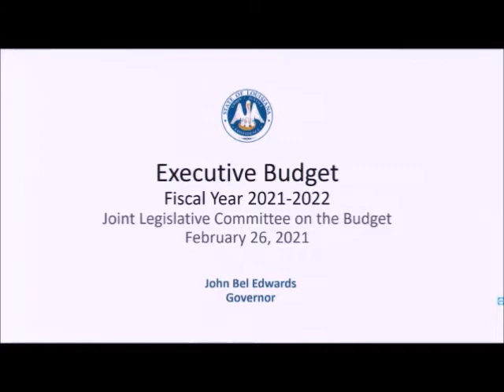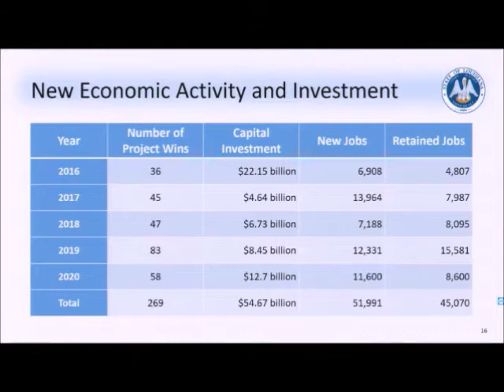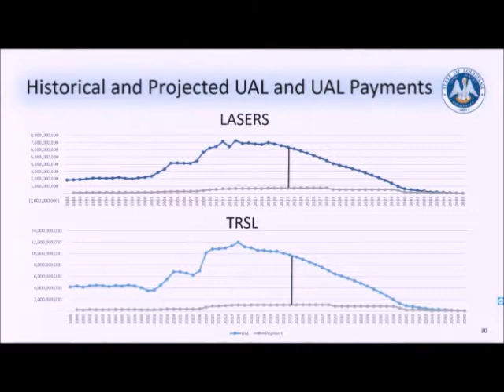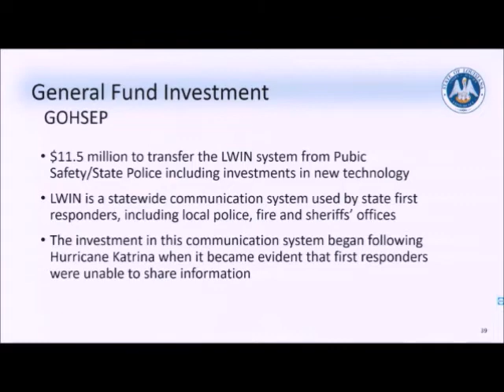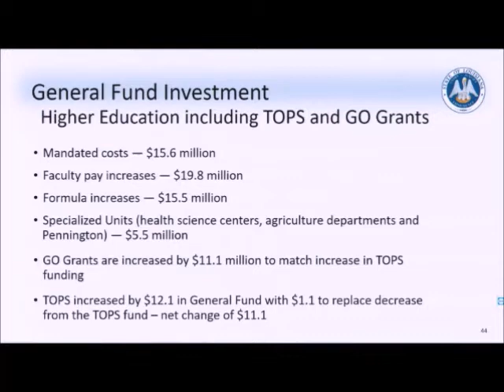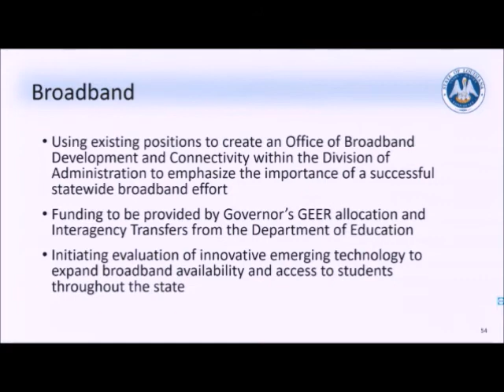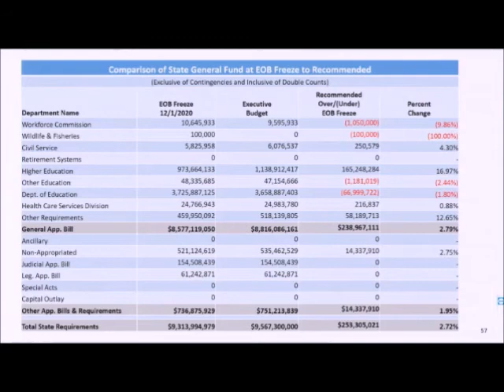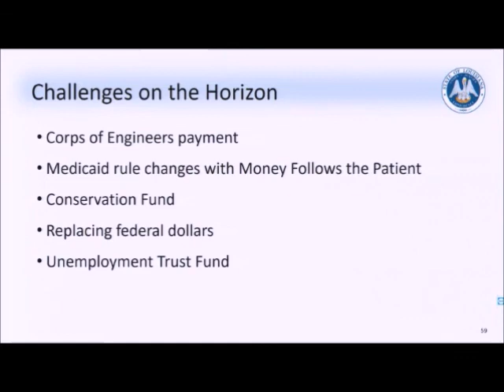Presentations in John Bel Edwards' Budget for FY 2021 2022